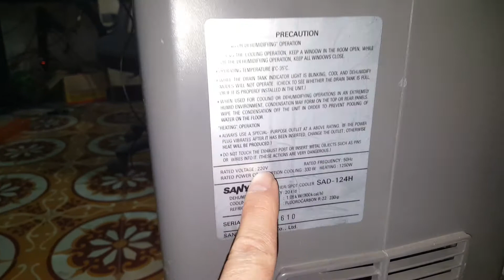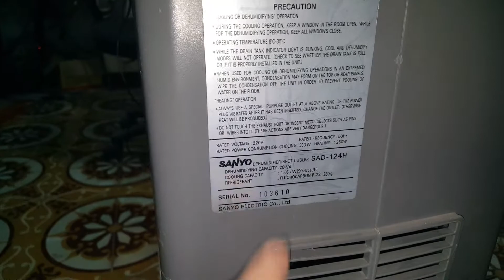0989897559- Máy Sanyo vừa có làm Lạnh, vừa hút ẩm và sưởi ấm đây các bác nhé...08/01/2021